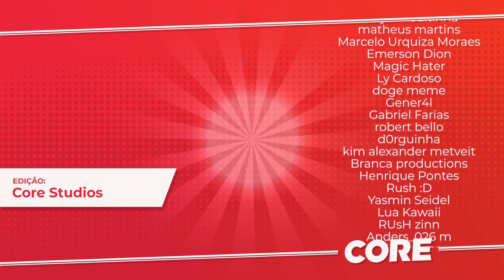O FINAL BIZARRO DO UNDERTALE BRASILEIRO! UNDERCANCER PACIFISTA!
Chegamos no final do jogo! A zoeira por incrível que pareça, teve um fim.